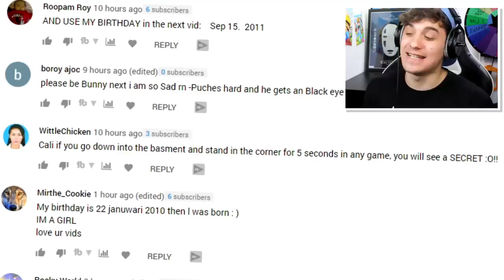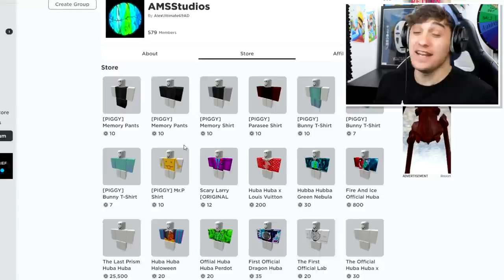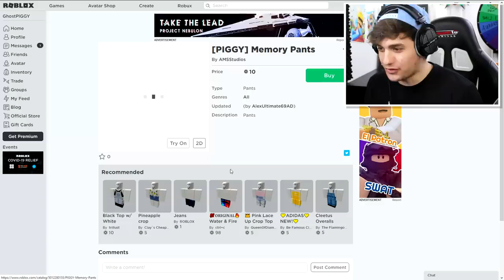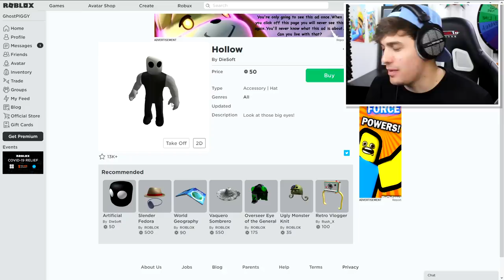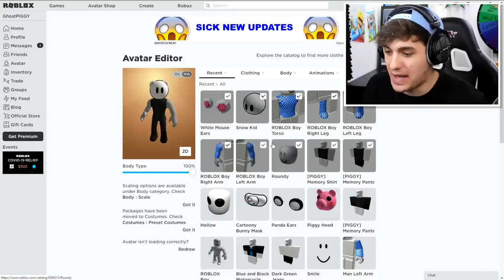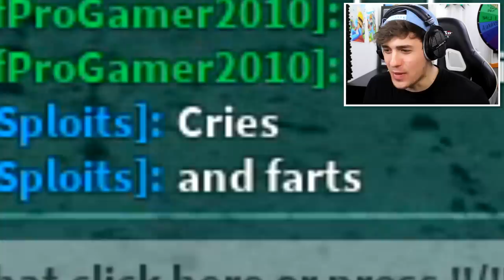PIGGY DISGUISE TROLLING!! | Pretending To Be FAKE DISTORTED MEMORY In Roblox PIGGY!! [CHAPTER 12]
Today i Create  MEMORY TO TROLL GEORGE PIGGY inside of roblox piggy and use it to troll people in roblox piggy new chapter 12!!

🛒 Hottest Merchandise!!

--Credits--

Music & Sounds:
Epidemic Sounds